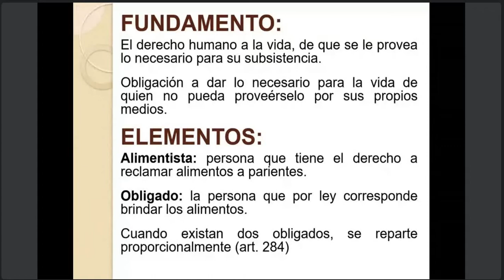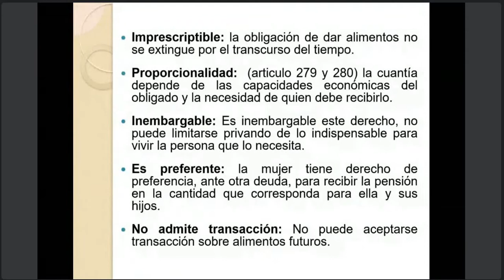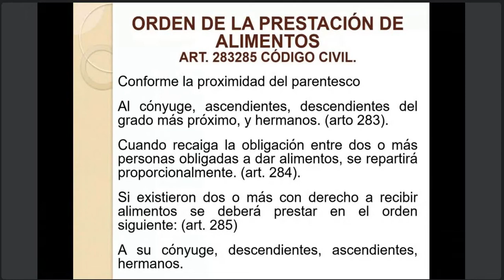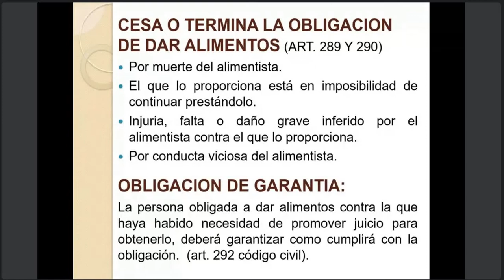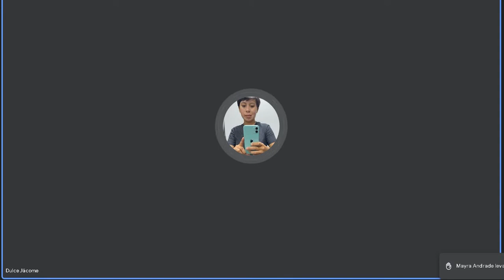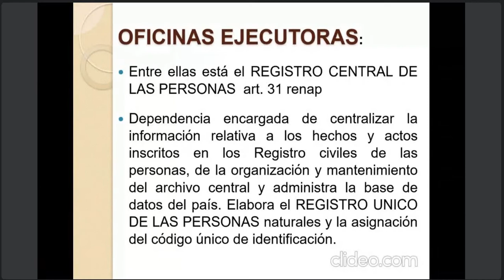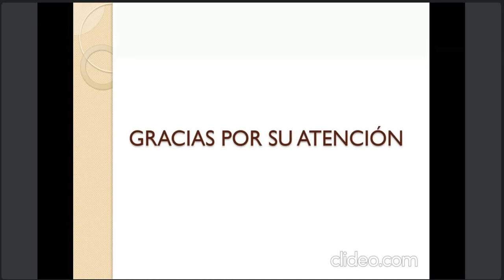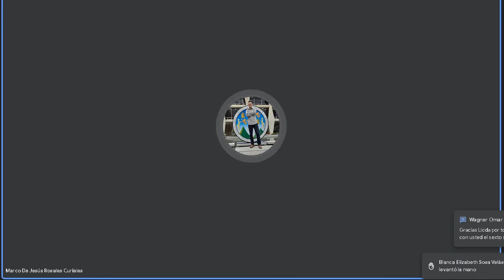Derecho Civil 1 C 12/05/2022